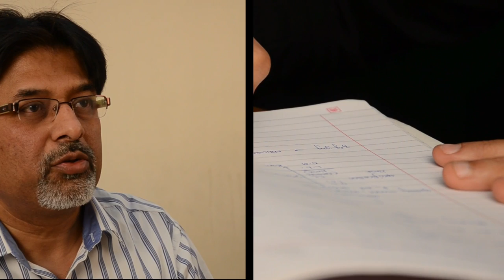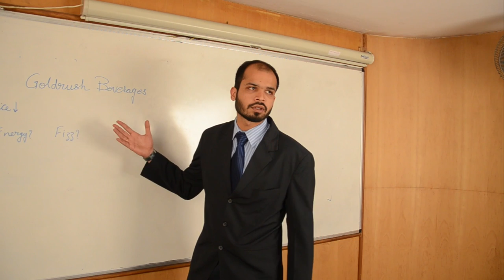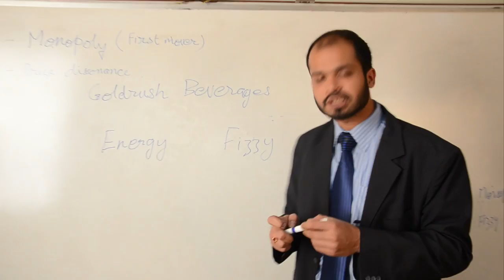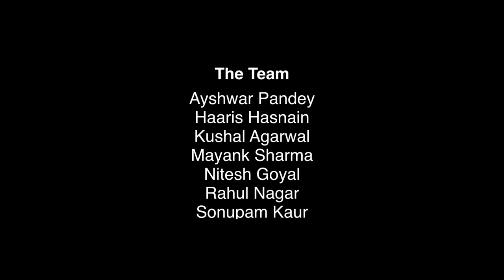IIT Delhi - DMS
The official corporate video of Department of Management Studies, IIT Delhi.